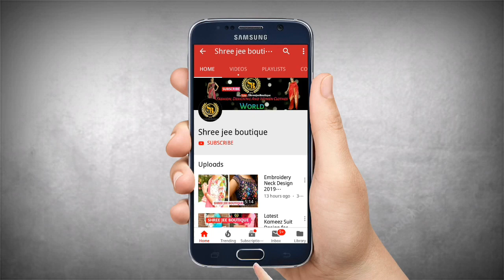Latest Neck and Sleeves Embroidery Design| Beautiful Neck and sleeves Embroidery Design|SHREE JEE BO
Latest Neck and sleeves Embroidery Design Video

Beautiful Neck and sleeves Embroidery Design Video

SHREE JEE BOUTIQUE